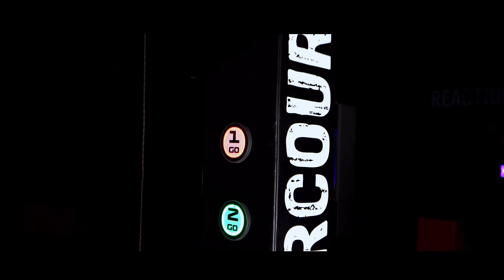Jump Town Ingolstadt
Hier ist richtig Action drin - auf über 2000 qm findest du alles, was ein moderner Trampolinpark bieten muss:

- Ninja Warrior Parcour
- Big Bounce Area
- Wipe-out
- Free Jump Area
- Visual Jump Game